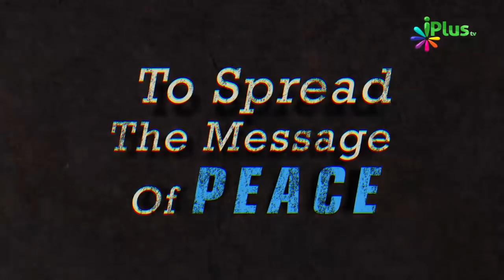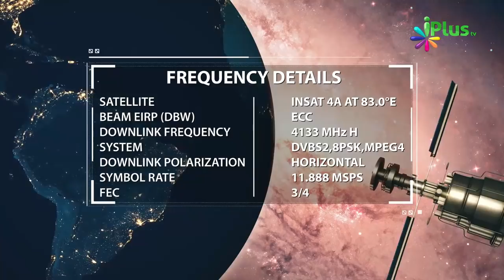Life Ek Test Hai - Yeh Soch Se Positive Living Milti Hai By Ahmed Hamed - iPlus TV